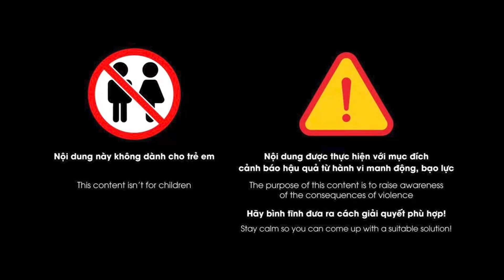Kẻ s.át nhân hàng loạt rùng rợn nhất lịch sử với biệt danh: “Kẻ s.át nhân sông Xanh” | Phá án TV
Phá án TV | Với tội ác sát hại 49 thiếu niên và phụ nữ ở bang Washington trong những năm 1980 và 1990, Gary Leon Ridgway (70 tuổi) trở thành kẻ sát nhân hàng loạt rùng rợn nhất trong lịch sử Mỹ. Các nạn nhân của Ridgway là các “ả đào” và những phụ nữ có hoàn cảnh khó khăn dễ bị tổn thương, bao gồm cả những thiếu niên nữ bỏ nhà ra đi.